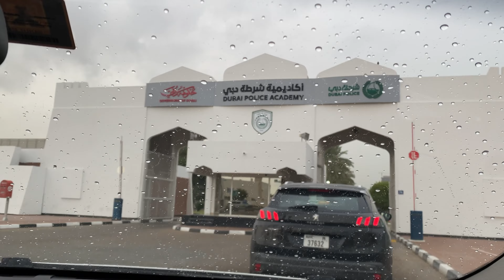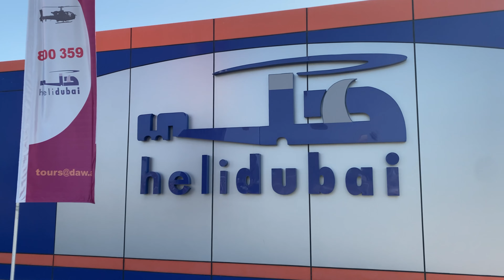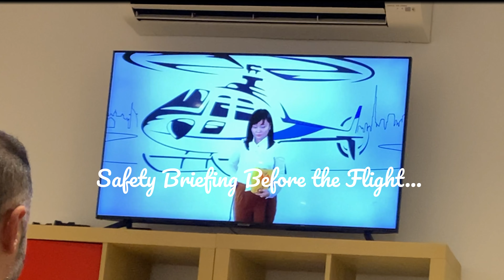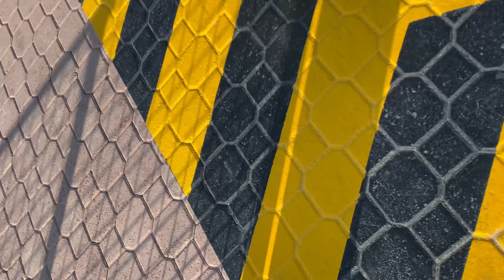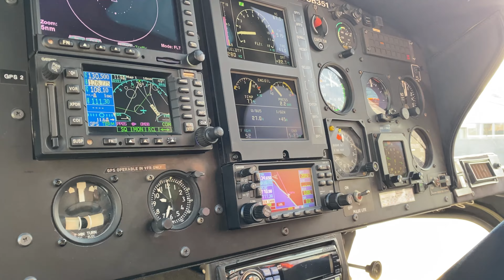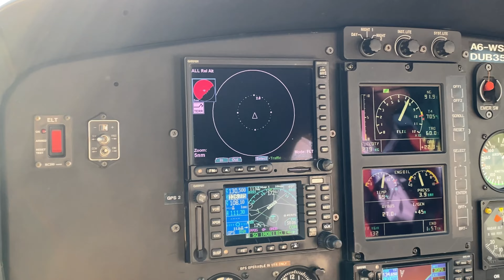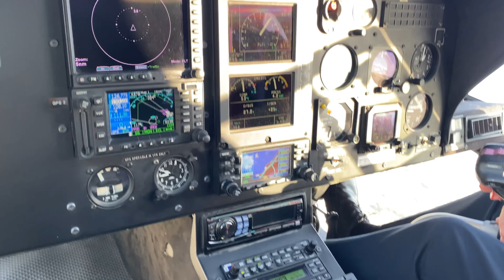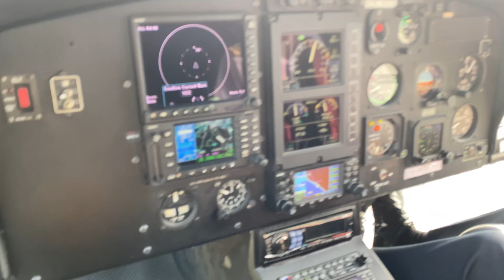Helicopter Ride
Ysabelle lorenzo official - Helicopter Ride

Steps to Fly with Helidubai

Call or Whatsapp them for appointment
Pay online
Be there early and bring your ID